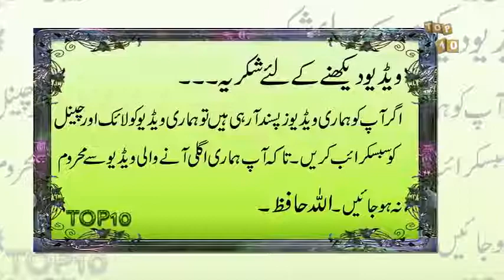Top 10 Real Life Bollywood Sisters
Shilpa Shetty & Shamita Shetty
Malaika Arora & Amrita Arora
Kajol & Tanisha
Katrina Kaif & Isabel Kaif
Riya Sen & Raima Sen
Esha Deol & Ahana Deol
Shruti Hassan & Akshara Haasan
Gauhar Khan & Nigar Khan
Karisma Kapoor & Kareena Kapoor
Priyanka Chopra & Parineeti Chopra

Hello, This is Top 10 Here. Photos all are taken form Google Image search and using advance image search option. Music are taken from you-tube library.
Thanks.